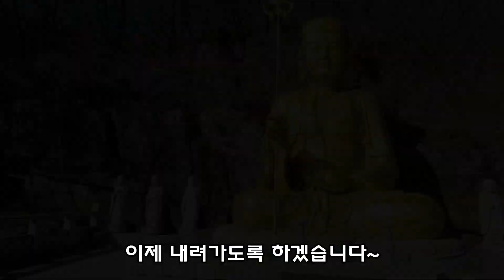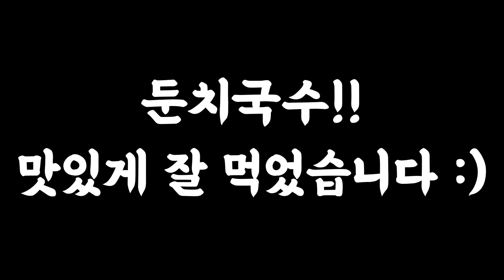김해 장유 자덕들의 최애 평지 라이딩코스 둔치도(feat. 둔치도 맛집 둔치국수) 코스파일첨부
2022년 새롭게 기획한 코너
동호회탐방-봉봉이가 간다!!
첫번째로 소개해 드릴 동호회를 다녀왔습니다^^
행운의 주인공(?)은 김해에서 활동하는 "1000PM"이라는 동호회 입니다~

1000PM 회원님들과 즐거운 분위기에 라이딩을 무사히 마치고 돌아왔습니다!!
앞으로도 동호회 탐방은 계속되니 많은 관심 부탁드립니다!! BBS😄😄

☆ 스트라바 : 🌈 [Rainbow] 봉봉
☆ 잔차나라 공식1호 홍보대사